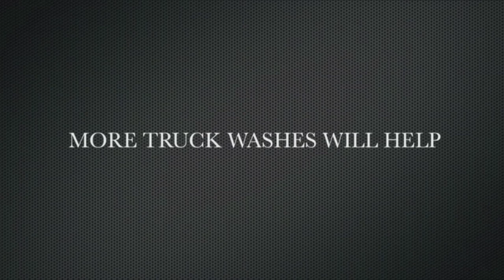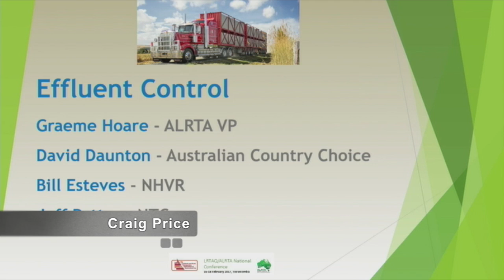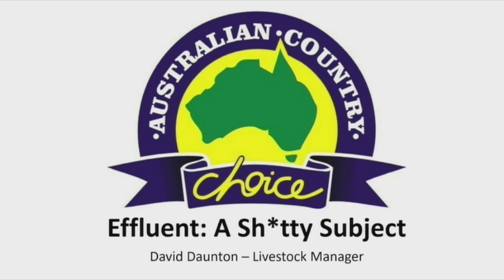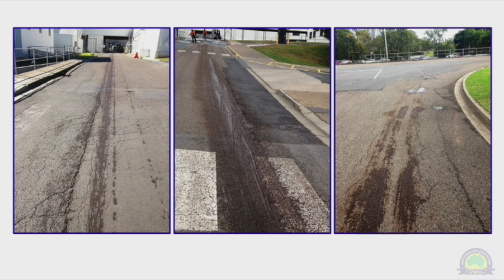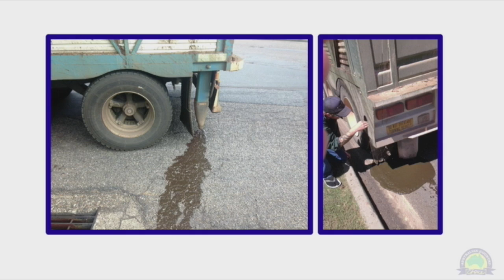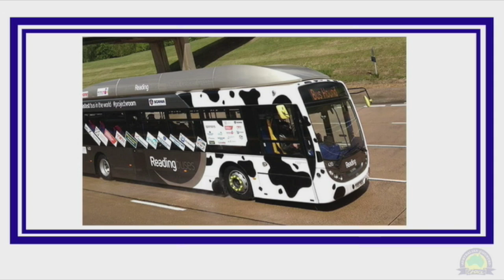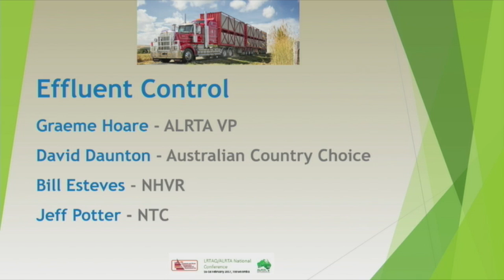Livestock Effluent Control - Who is responsible?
This presentation was made at the LRTAQ/ALRTA Conference on 17 February 2017. Speakers: Graeme Hoare (ALRTA Vice President), David Daunton (Australian Country Choice), Bill Esteves (NHVR), Jeff Potter (NTC)